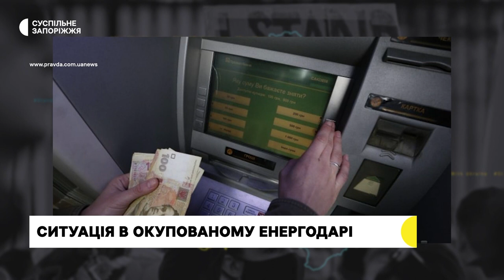Без тепла та води. Жителька окупованого Енергодара розповіла про ситуацію в місті | Новини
Без опалення та води  - так  нині живе в тимчасово окупованому Енергодарі пенсіонерка Олена. Жінка каже: обігрівається як може.